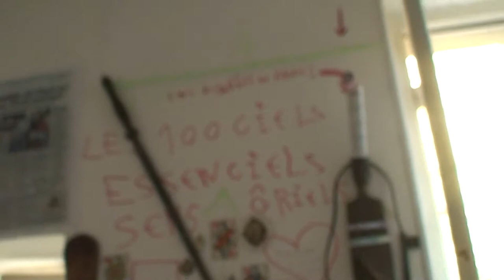astrôpôtes : sa part ce soir !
Que le Règne Vienne = C'est moi qui cloue maintenant !